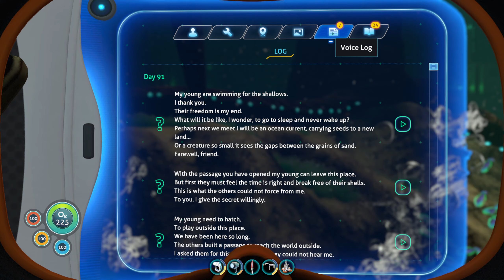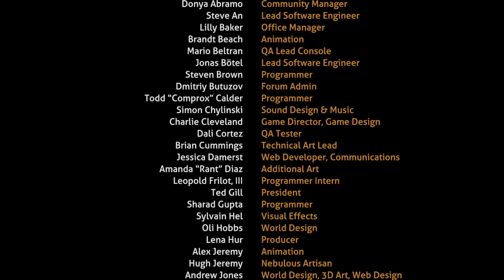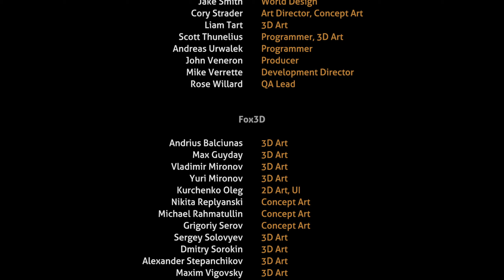Ending The Sadness! - Subnautica - EP 50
Dive into the depths of the unknown with our thrilling YouTube series, "Subnautica"! Join us on an epic underwater odyssey through the mesmerizing world of Subnautica, where every corner holds breathtaking wonders and spine-tingling dangers.

Embark on an immersive journey as we explore the vast, alien oceans teeming with life and mystery. From the shimmering coral reefs to the eerie depths of the abyss, we'll uncover the secrets of this enigmatic planet and encounter its diverse inhabitants, both friend and foe.

But beware, for lurking in the shadows are ancient relics, treacherous predators, and the haunting remnants of a lost civilization. With each episode, we'll brave the unknown, survive harrowing encounters, and unravel the mysteries that lie beneath the waves.

Whether you're a seasoned explorer or a newcomer to the depths, "Subnautica" promises an unforgettable adventure filled with discovery, danger, and the thrill of exploration. So strap in, dive deep, and join us as we chart a course into the heart of Subnautica's untamed waters!